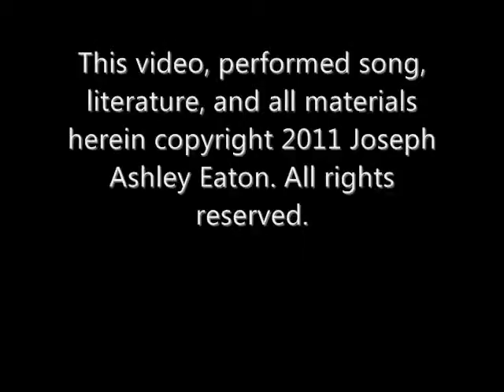Joseph Ashley Eaton's The Water Mirror (Live)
This is a live performance in Landon Green's rehearsal room of my instrumental based on a poem from my poetry collection entitled "Night's Ocean View", available on amazon.com, barnes and noble, and wherever books are sold.

Drums - Landon Green
Guitar/Electric Razor - Joseph Ashley Eaton
Art/Animation/Video Production - Joseph Ashley Eaton